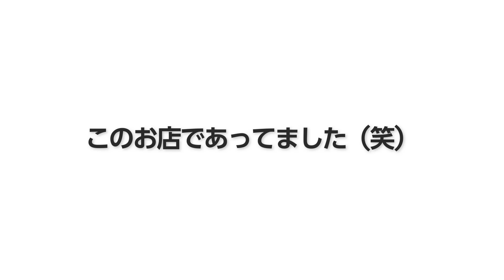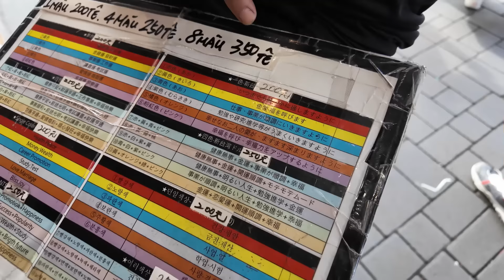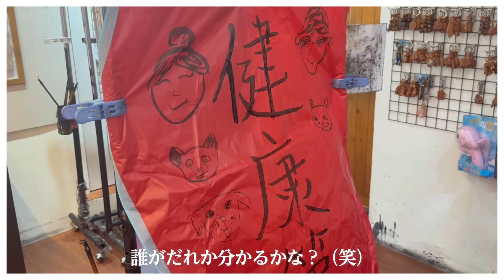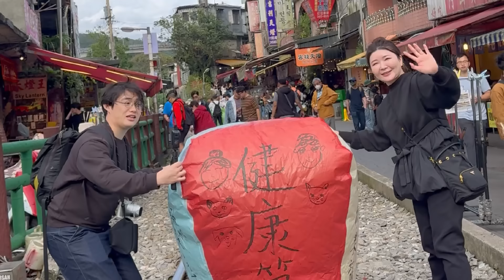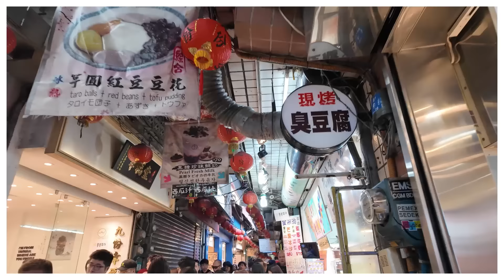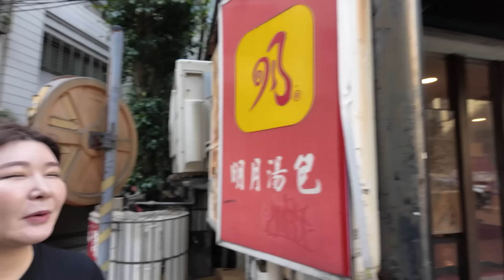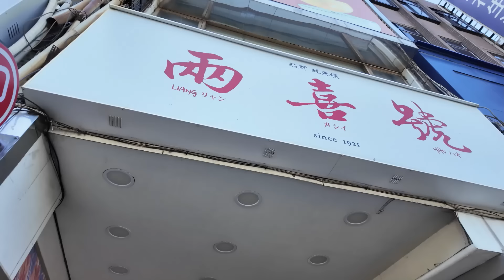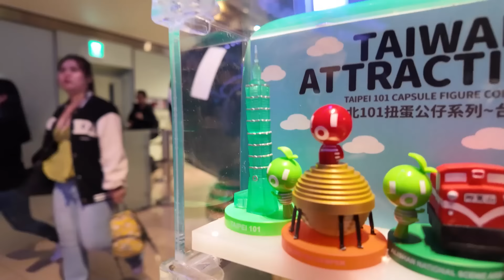【台湾vlog】6年前に雑誌の取材をした情報を元に台湾を満喫してみた🇹🇼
応募条件は
になります！
是非よろしくお願い致します！